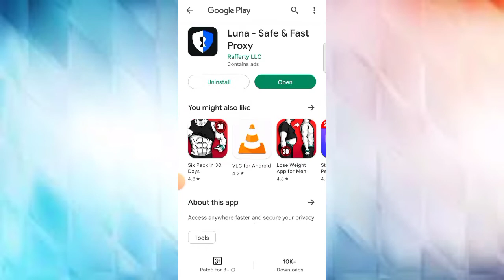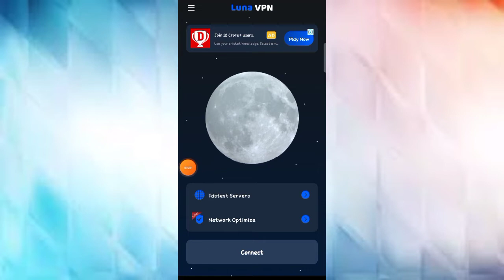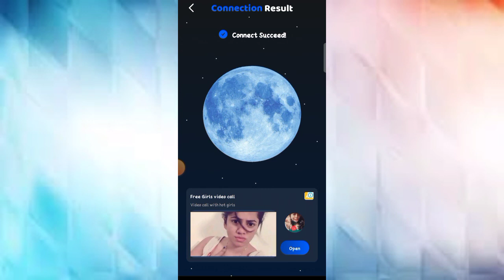Luna Safe & Proxy || Luna VPN App Kaise Use Kare || How To Use Luna VPN App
About Video:-
hallo dosto aaj ki video me ham baat Karenge Luna VPN app ke bare me aap is app ko kaise use kar sakte hai.